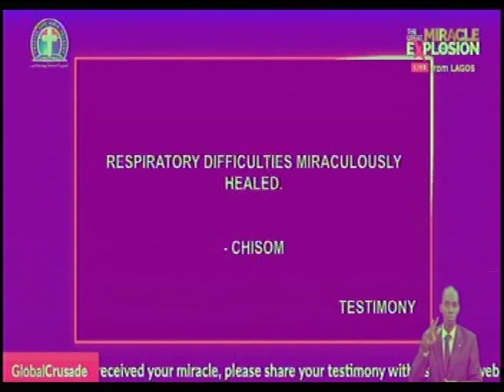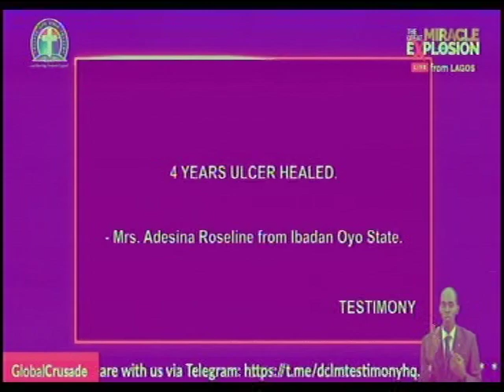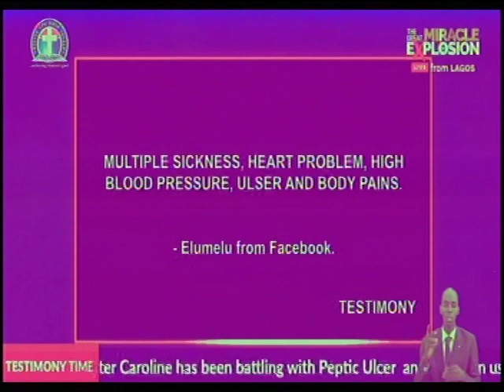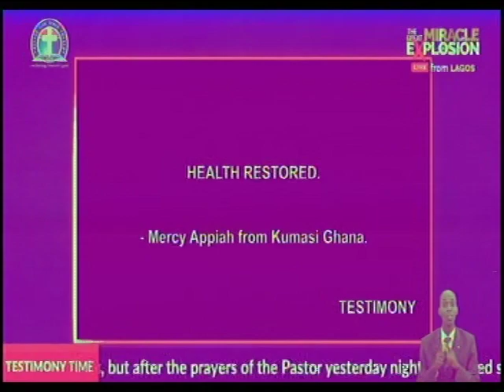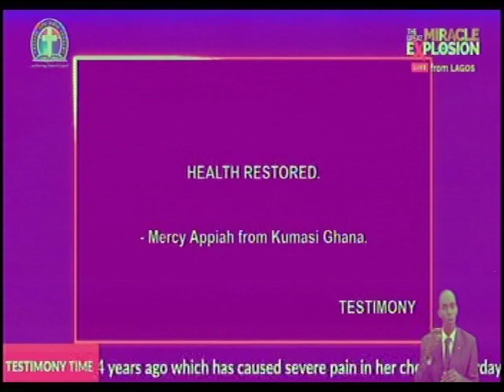TESTIMONIES @ GLOBAL CRUSADE - MIRACLE EXPLOSION